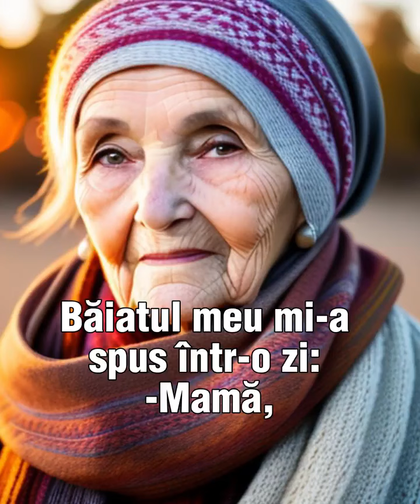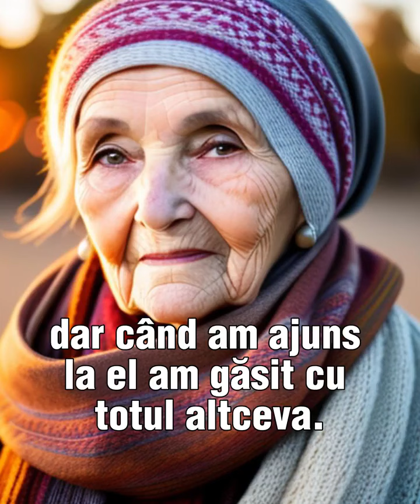Mamă, ești tare bătrână și puterile te-au lăsat. Ar fi bine să vinzi casa...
Băiatul meu mi-a spus într-o zi:
Mamă, ești tare bătrână și puterile te-au lăsat. Ar fi bine să vinzi casa, să iei banii și să te muți la noi la oraș. Eu și soția mea te vom îngriji.
Am făcut așa cum a zis fiul meu, dar când am ajuns la ei…